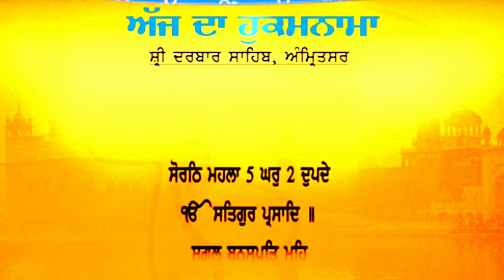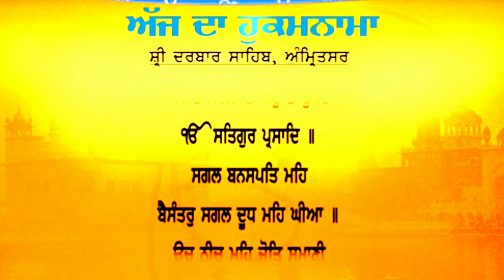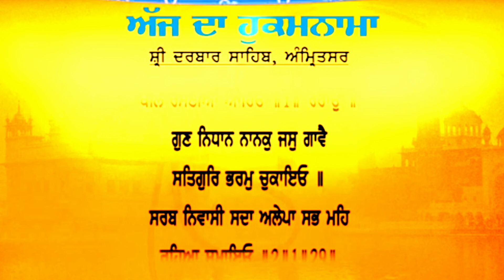Hukamnama sahib from Darbar sahib Amritsar 15.Nov.22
daily Hukamnama
waheguru ji